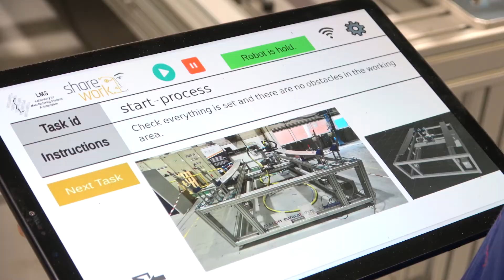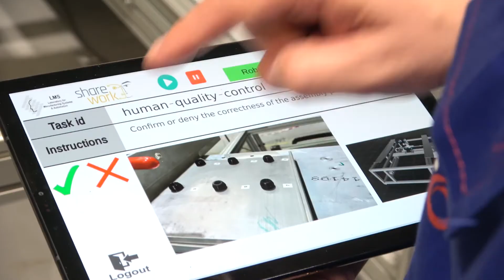Alstom use case - Human-Robot Collaboration to improve trains' manufacturing processes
Alstom company and the Eurecat technology centre have introduced a collaborative robot on the tramway door and window frame assembly line to provide valuable assistance to employees. This helps to provide useful help to employees, contribute to improving the ergonomics of the workplace, while reducing assembly time, guaranteeing the order and quality of the process.